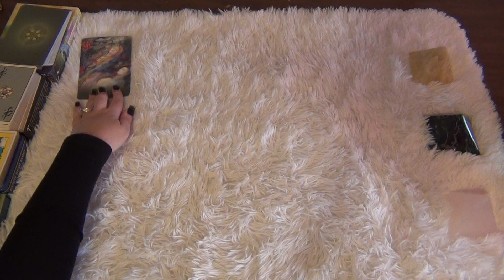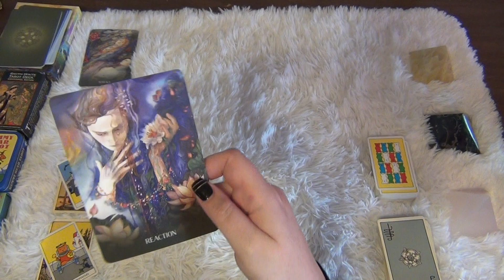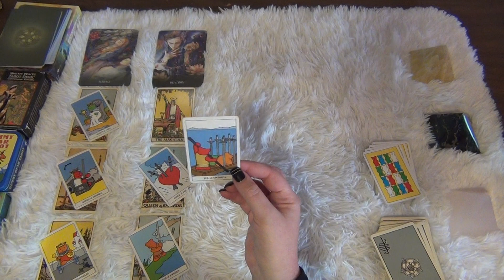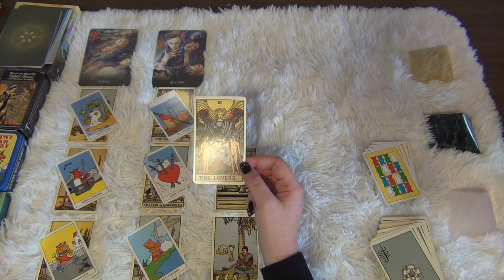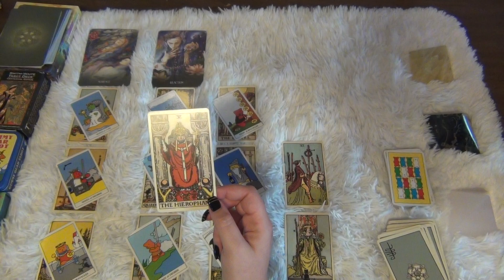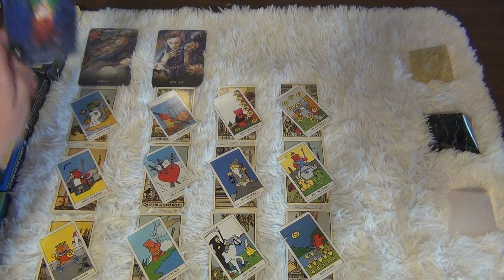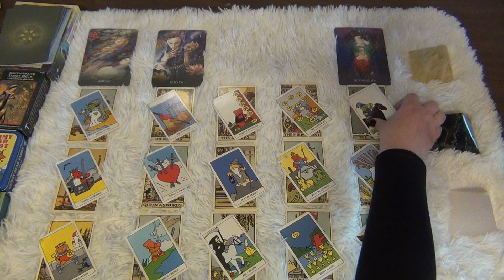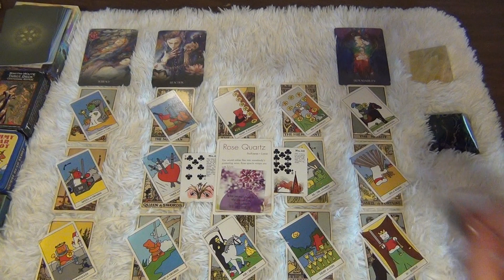You Can't Do Wrong! - Scorpio April 2022 Tarot Reading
This is the Scorpio general tarot reading for April 2022! Scorpio, you can't do wrong! ENJOY!